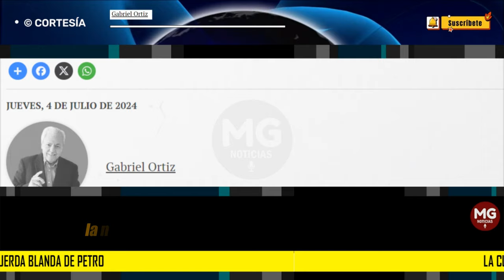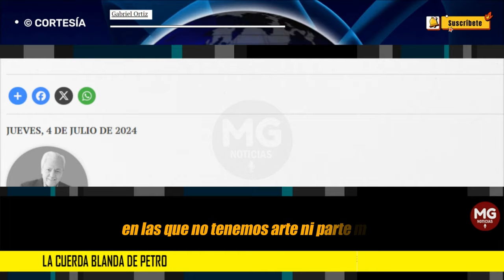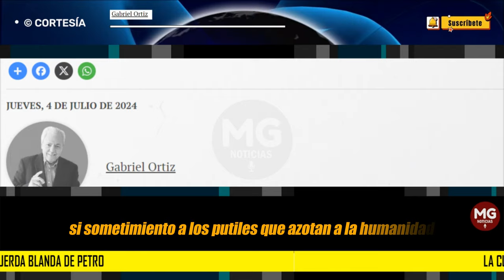LA CUERDA BLANDA DE PETRO 🚨 Columna Gabriel Ortiz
A solo 40 días de alcanzar los dos años de su mandato, se derrumba el “blando” escaparate al presidente Petro. La mitad del gabinete cae a pedazos, su amanuense más cercana entra en pánico por denuncias sobre negociados de su familia, la nueva titular de justicia ignora aquello de la constituyente, la Primera Dama denuncia “fuego amigo” atacándola a ella y a la familia presidencial.
columna GABRIEL ORTÍZ